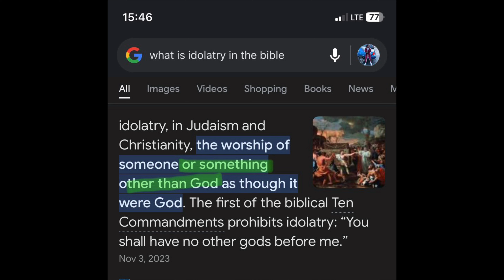How i stopped smoking weed⛽️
Hey guys if you liked this video and received any type of clarity or feel that this video was informative please support and hit that like button and subscribe because i have plenty more messages to put out coming straight from Yah
Also you can follow me on instagram and chat with me or ask any questions you may have Yah killed my ego and pride so i have no problem speaking with you all